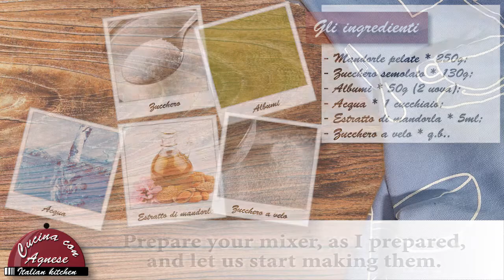Cucina con Agnese - 223. Biscotti di Pasta di Mandorle - Almond Paste Cookies